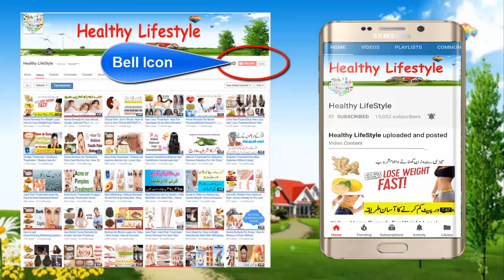Homemade Whitening Lotion For Hands And Feet | Hath Or Paon ko Gora Karne ke Le Sasta Lotion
Hath or Paon ko Gora Karne ka Asan Totka
How to whiten hands and feet in one week
Hathon ko beautiful karne ka tarika in Urdu
Homemade Whitening Lotion For Hands And Feet
 Tip For Clear,Soft & Beautiful Hands & Feet
hatho ko gora karne ke gharelu nuskhe in urdu
Hath aur paon ko gora karne ka tarika in urdu
Hath Or Paon ko Gora Karne ke Le Sasta Lotion
Home Remedy for Clear,Soft,Whitening,Beautiful Hands & Feet
Kalay Hath Aur Paon Gora Karne Ka Totka For Beauty Tips In Urdu
Hatho ko gora karne ka tarika in Urdu | Hath Aur Paon Ko Gora Karne ka totka
Hath Aur Paon Ko Gora Karne Ka Tarika | Hand and Foot Whitening Tips In Urdu

You Can Watch About:

Health and Beauty Tips In Urdu

Benefits Of Fruits, Vegetables, Dry Fruits and Milk

Gharelu Totkay, Desi Ilaj, Islamic Wazaif and Much More...

17 (Remove Onion and Garlic Smells)
18 (get rid of garlic smell)
19 (Orange Peel Face Mask for Bright & glowing skin)

2-
hath or paon ko gora karne ka tarika in urdu
hath aur paon ko gora karne ka tarika in hindi
hath paon ko gora karne ke liye
hath aur paon ko gora karne ke liye
hath aur paon ko gora karne ka tarika